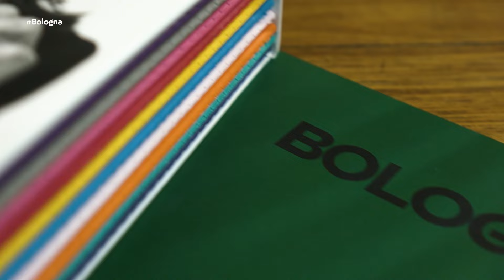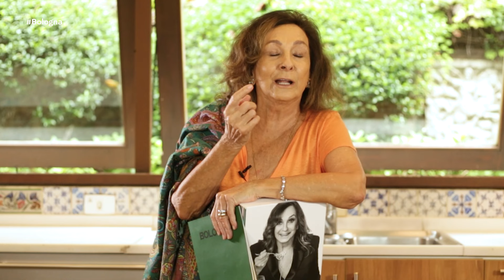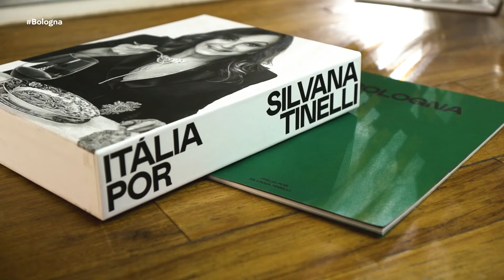BOLOGNA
Vamos passear pela Itália? Hoje vamos para uma cidade linda, turística, cultural e deliciosa. E por falar nisso, enquanto conto um pouco mais, vamos juntos preparar uma receita característica dessa cidade.

Bologna é conhecida como a capital gastronômica da Itália, afinal uma coisa é certa, qualquer que seja o local que se sentar para comer, encontrará uma boa comida. Também abriga diversos festivais de música, além da Universidade mais antiga da Europa. É uma cidade completa e que vale a pena visitar.

Toda quarta-feira às 21:55 no canal @saborearte, meu programa: Itália, por Silvana Tinelli. Não perca a nossa próxima viagem ✈️🇮🇹 Bologna

BRODO CON UOVA E FORMAGGIO
Caldo de ovos e queijo
SERVE 12
para o brodo
1 litro de caldo de frango
200 g de queijo parmesão ralado 5 ovos
sal
para o caldo de frango (ou carne)
1 kg de frango
1 cebola
2 abobrinhas
2 talos de salsão 1 cenoura
sal

DICA
- Você pode substituir o frango por carne de músculo (1 kg) para obter um caldo de carne. Após usar o caldo, poderá aproveitar a carne para fazer outras receitas, como salada de carne ou croquetes.

Tempo de preparo: 1 hora e 30 minutos (considerando o tempo do caldo)
1. Faça um caldo de frango ou carne caseiro. Mantenha-o fervendo.

2. Bata bem os ovos com o auxílio de um batedor ou com o garfo.
Acrescente o queijo ralado e bata mais.

3. Bata um pouco mais para misturar bem.

4. Adicione essa mistura ao caldo fervente aos poucos. Misture gentilmente por cercade 5 minutos. Se necessário, ajuste o sal.

CALDO DE FRANGO OU CARNE
Corte os legumes em pedaços grandes e deixe ferver, com o frango, em água abundante por 1 hora. Peneire o caldo antes de usar na receita do brodo com uova e formaggio.